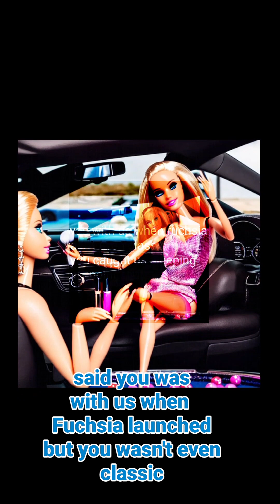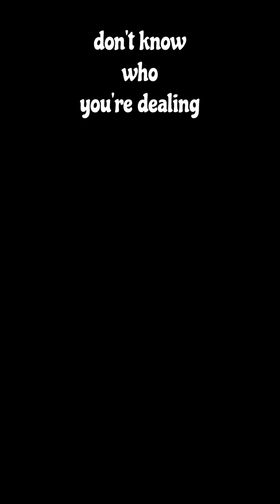said you were classic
wild for this one ✨

💖✨follow me on plastigram!✨💖

Parody at the poolhall.